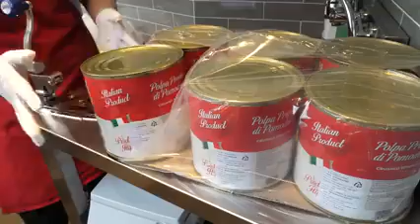شوفوا بيعملوا البيتزا الايطالي ازاي🤭!رووعه